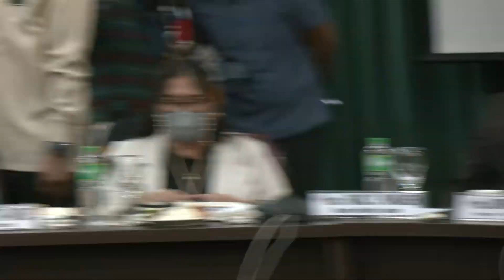Briefing on the State of the Philippine Peace Process by Rep. Shernee A. Tan-Tambut 08/22/2022 Part2